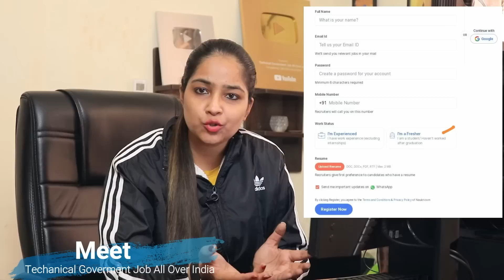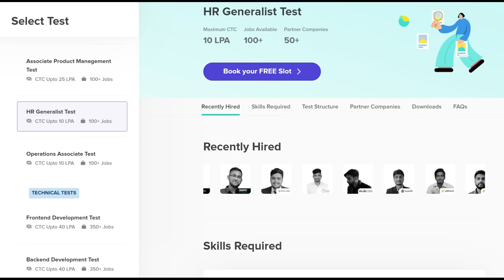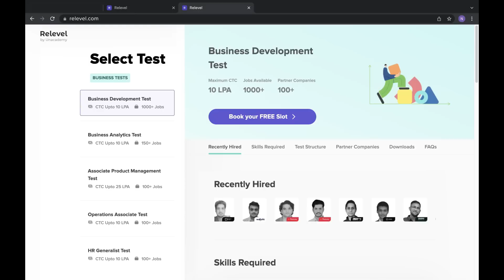Work From Home Jobs For Freshers | Salary-40,000 | Work From Home Job|Govt Jobs Feb 2022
Job Links:

Business Development

Frontend Development

Backend Development

In this Video We will discuss about latest job update which has been released for those candidates, Who want to do job Work From Home. The Department has released a job notification for the recruitment of Various Vacancies in across India.